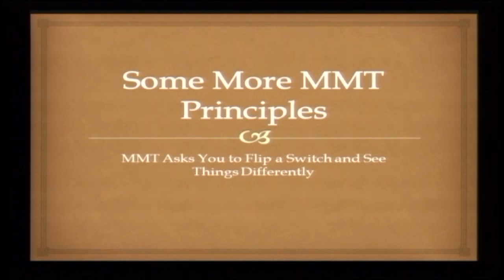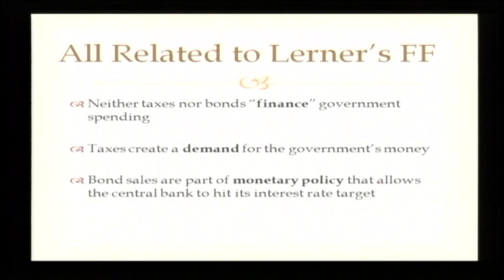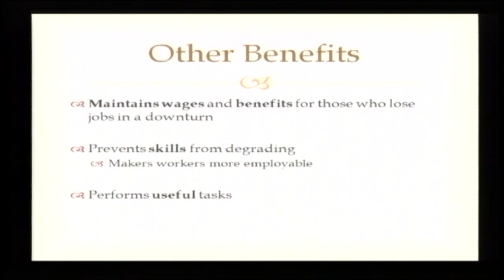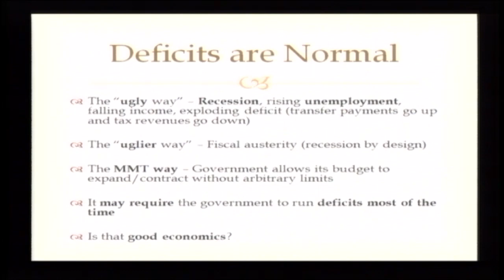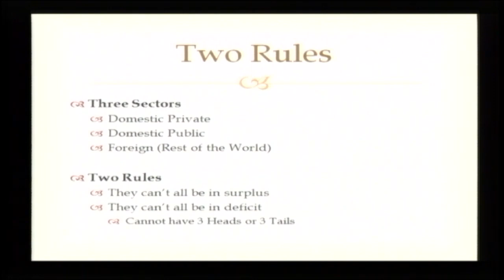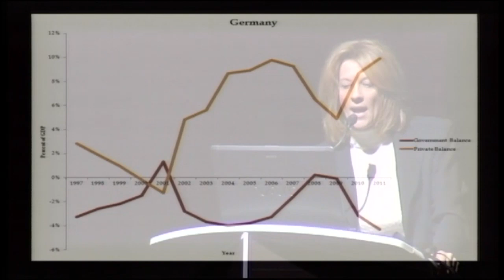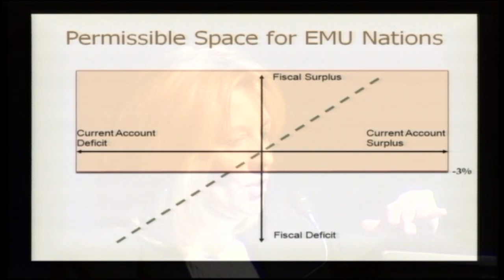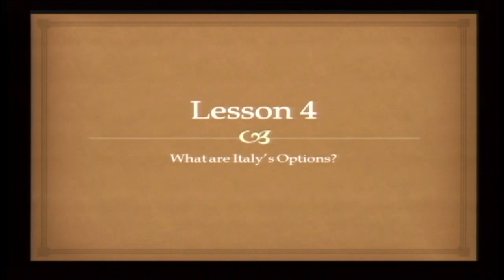Summit MMT - Stephanie Kelton: sectorial balance, public deficit and private saving [15/18 ENG]